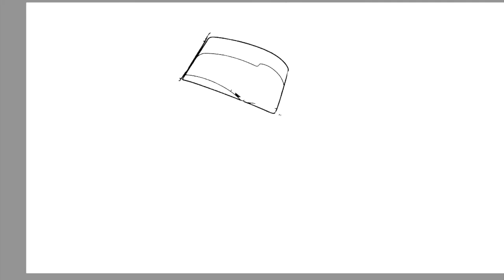Tow Mater Cars 3 Coloring Pages | 3WPORT - Alive (feat. Neoni) [NCS Release]